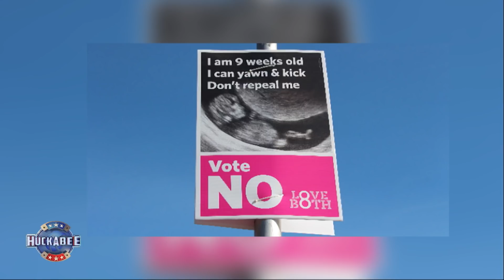Mike Huckabee: Let's Take A Break From Politics & Put The Christmas Decorations Up